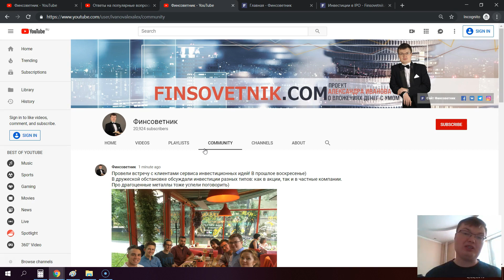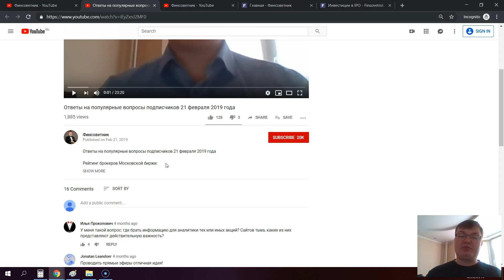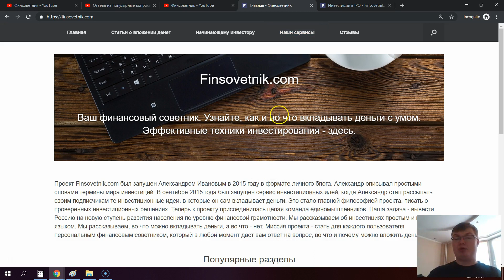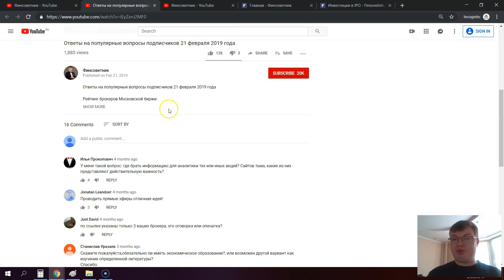Собираем ваши вопросы по инвестициям! Анонс видео!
Собираем ваши вопросы по инвестициям!

Новая учебная программа: 3-ступенчатая программа по инвестированию "с нуля" с подпиской на инвестиционные идеи!